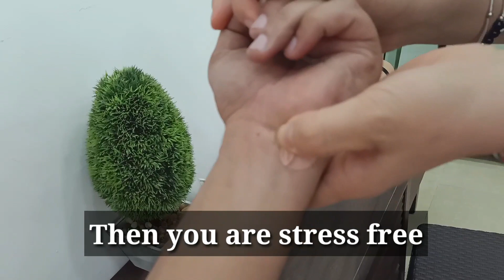@6. Point for Stress free Pune 9527334509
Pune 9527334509